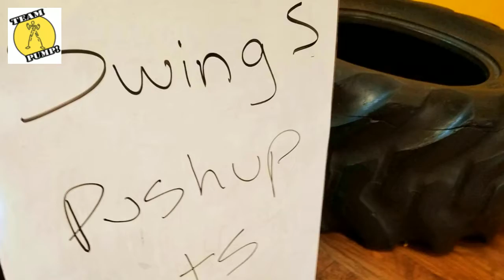strengthen the youth HD